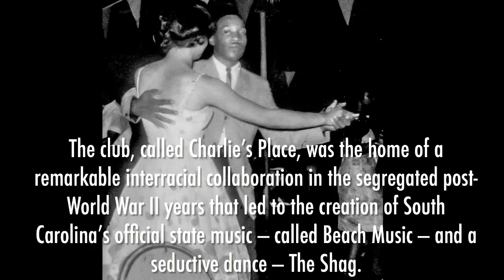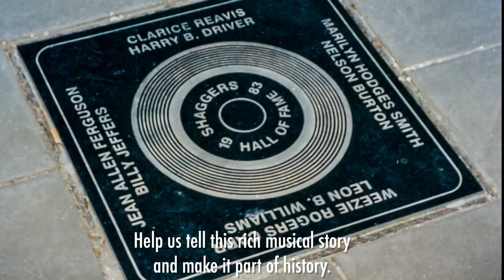Charlies Place: Where the Ku Klux Klan Tried to Kill Rhythm and Blues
Trailer for the Kickstarter campaign to build an installation on Charlie's Place to the historic Myrtle Beach Colored School Museum and Education Center.